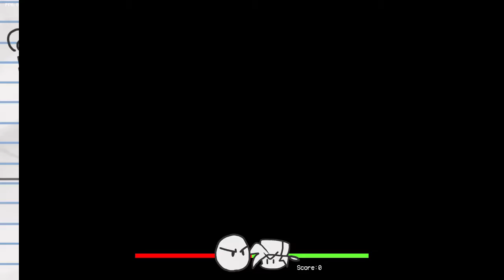Friday Night Funkin' Vs Sketch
I enjoyed playing this Sadly hard mode an the white arrows are extremely hard to follow So please share support or maybe some tips to help me get better.

ALSO ROBOT IF YOUR WATCHING THIS VIDEO I DARE YOU TO PLAY THIS MOD :D